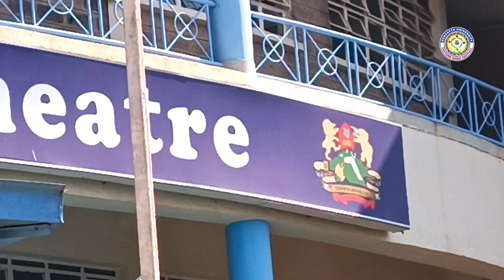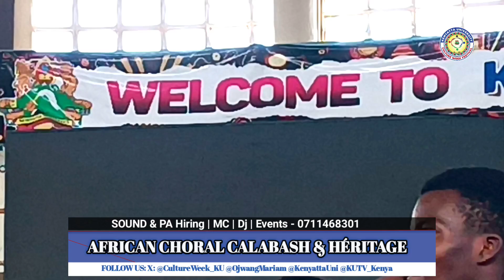AFRICAN CHORAL CALABASH AND HERITAGE| KU CULTURE WEEK 2024